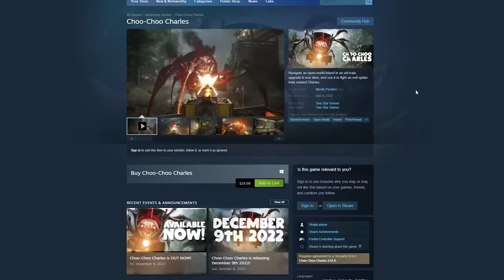Choo Choo Charles (Full Game)